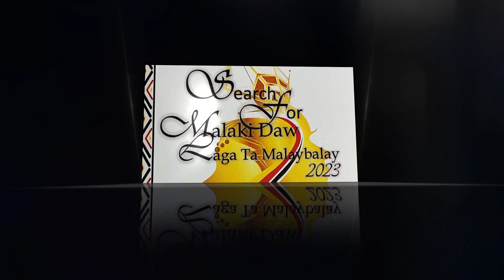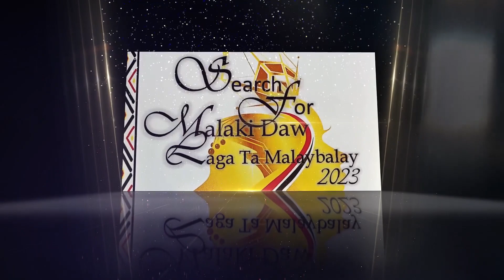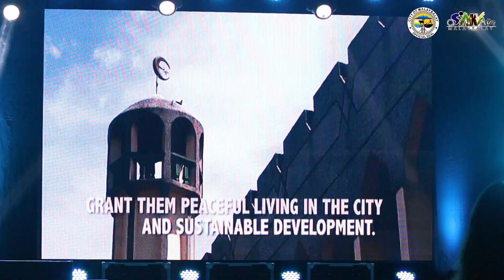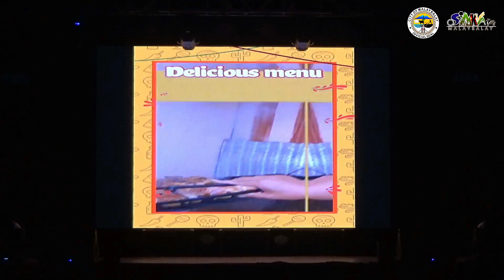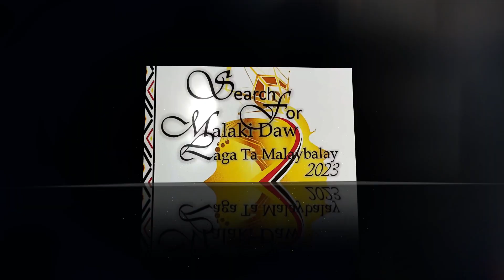"PAGSAULOG HU IKA 26th BULAN HU MGA HINTULEK."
26th IP Month Celebration presents Search for Malaki Daw Laga Ta Malaybalay 2023

Warren Pabillaran City Government of Malaybalay